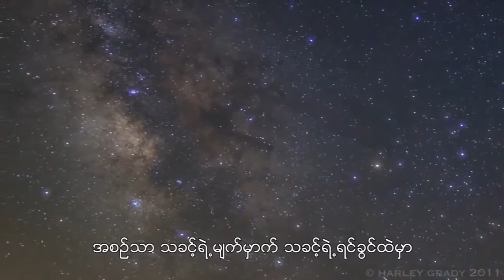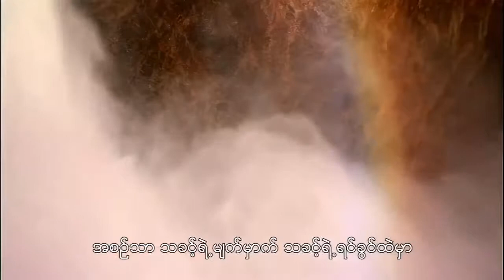"ကုိယ္ေတာ့္ အနားမွာ" composed by Saya Ko Htwe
ဆို-ေဇာ္မိုင္
Composer - Saya Ko Htwe